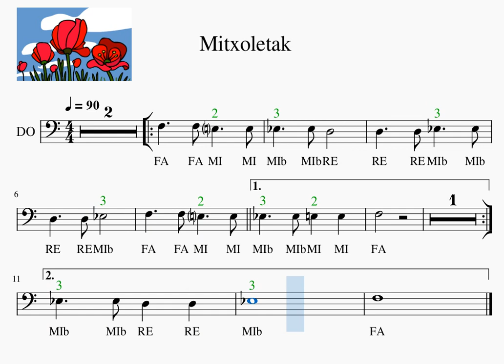C 103 021 Mitxoletak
trombone, Trombón
F, Eb, E & D notes, notas FA, MIb, MI Y RE